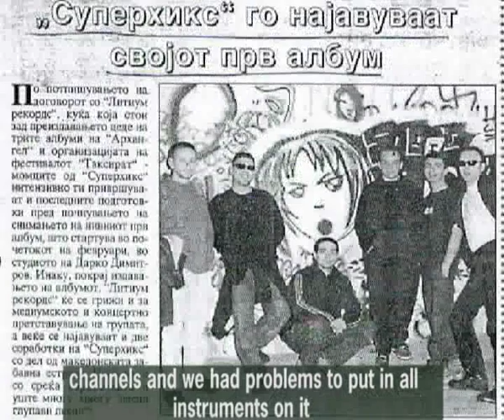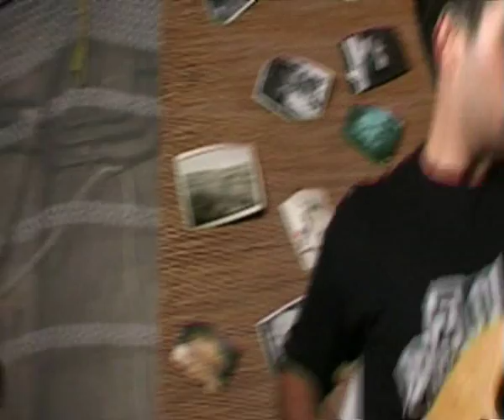SuperHiks Documentary Part 1.wmv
Music  Superhiks documentary about Macedonian Ska/Punk band, made in 2003.